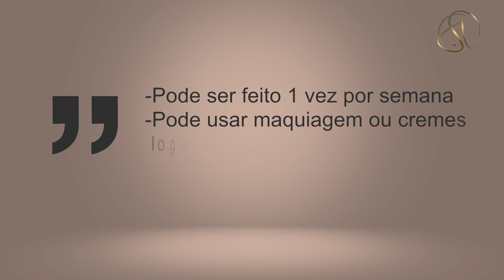Black Peel - a famosa máscara de carvão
Uma das novidades na clínica da Dra. Apolonia Sales é o "Black Peel", a máscara de carvão. Esse tratamento ajuda a fechar os poros, reduzir oleosidade e manchas, além de rejuvenescer. Pode ser feito em todos os tipos de pele uma vez por semana, sem contraindicação. Clique e conheça mais detalhes agora!